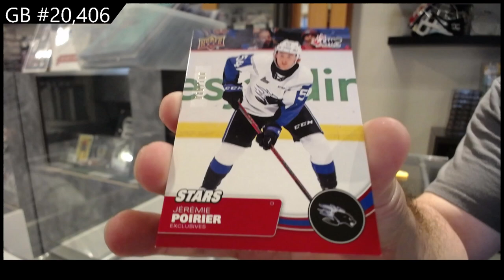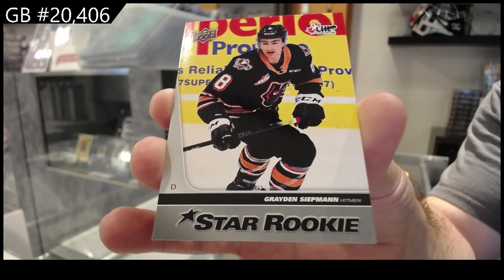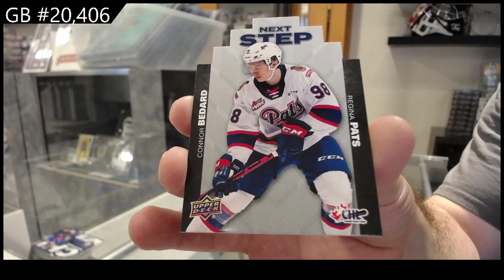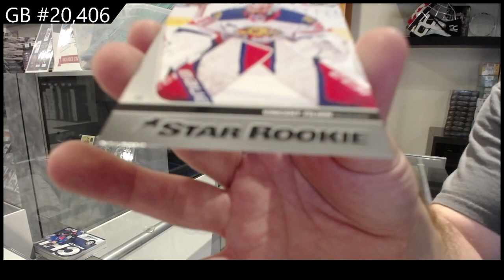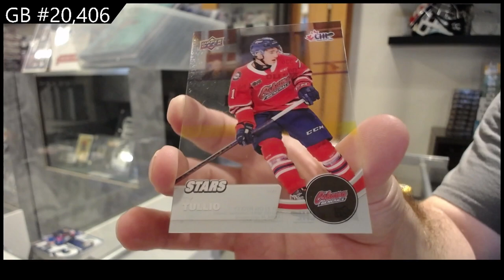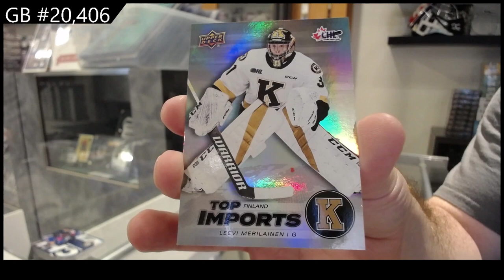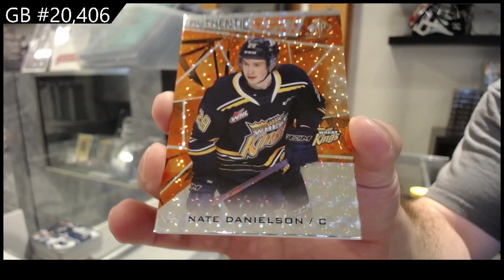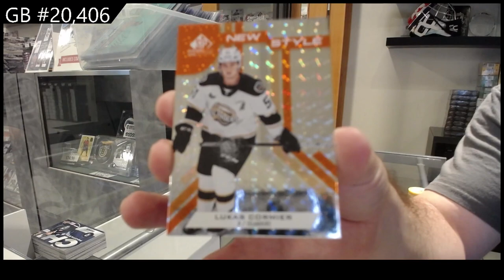21-22 UD CHL & 21-22 UD CHL SP Game Used Hockey 3 Box Break - CNC GB #20,406